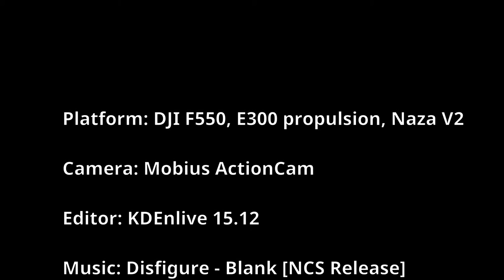F550 2015cut3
Platform: DJI F550 frame, E300 propulsion set, Naza V2, SimpleBGC gimbal
Camera 1: Mobius ActionCam, Lens C, 1080p@30fps
Camera 2: Foxeer Leged 1, 1080p@60fps
Editor: KDEnlive 15.12